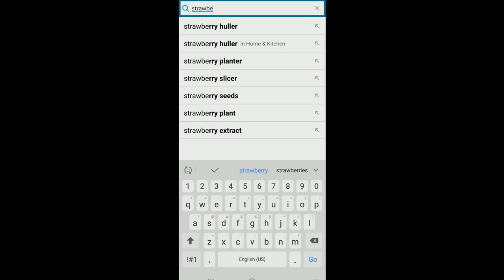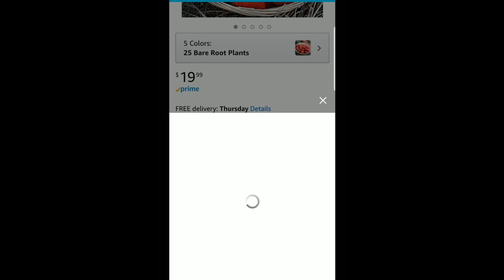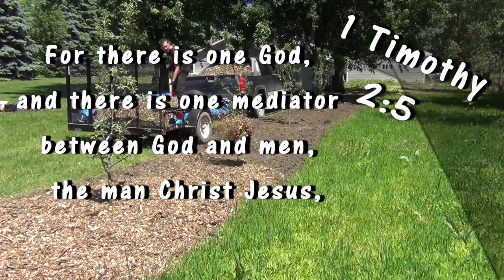2 Ways to Control Weeds in Your Orchard or Garden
Setting up a new orchard here on the farm and I have come up with two ways to keep weeds and grass from growing in the orchard and garden areas.

25 Bare root ever-bearing strawberries